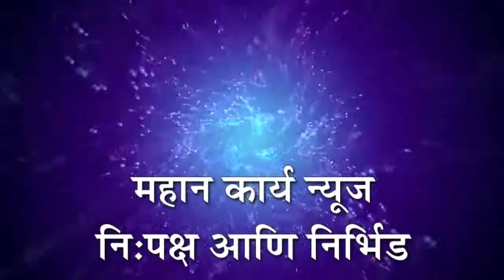लॉकडाउनच्या पार्श्वभूमीवर गडहिंग्लजला खरेदीसाठी प्रचंड गर्दी, एकजण सापडला पॉझिटिव्ह!